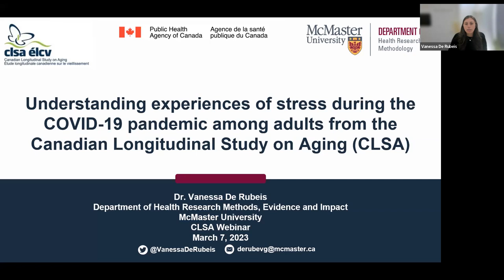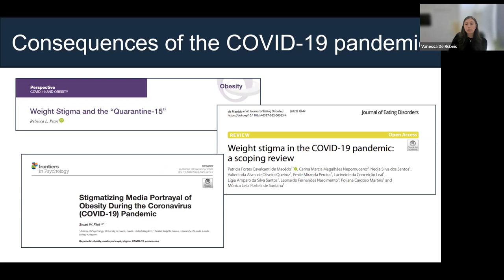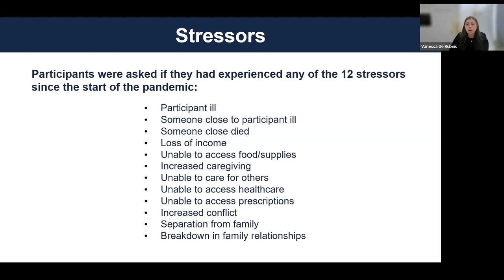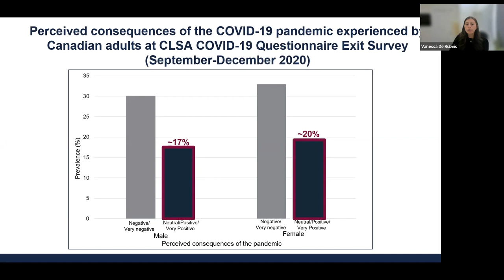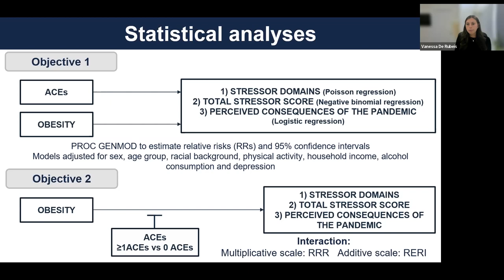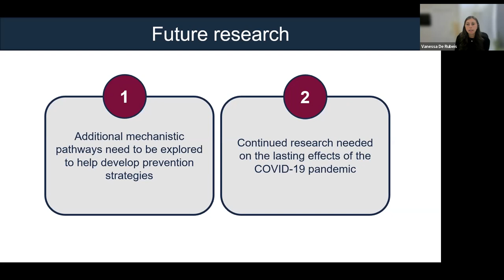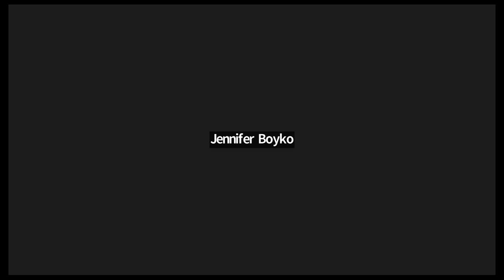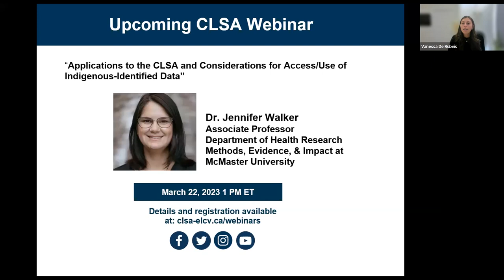Understanding experiences of stress during the COVID-19 pandemic among adults from the CLSA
Stress can take several forms across the life course and is a risk factor for chronic diseases including obesity. Examples of stress include adversity during childhood or exposure to disasters such as the COVID-19 pandemic. It has also been found that obesity increases the risk of stress and may make people more susceptible to worse experiences during a stressful event like the COVID-19 pandemic.

Join us for webinar showcasing trainee research on how older adults’ experiences of stress during the pandemic varied by adversity during childhood, presence of obesity, and other sociodemographic characteristics.

Dr. Vanessa De Rubeis recently completed her PhD in Health Research Methodology at McMaster University within the Department of Health Research Methods, Evidence, and Impact working under the supervision of Dr. Laura Anderson. Vanessa's research interests are broadly in life course epidemiology and chronic disease prevention. Her dissertation work explored the complex relationship between stress and obesity across the life course using data from the Canadian Longitudinal Study on Aging.